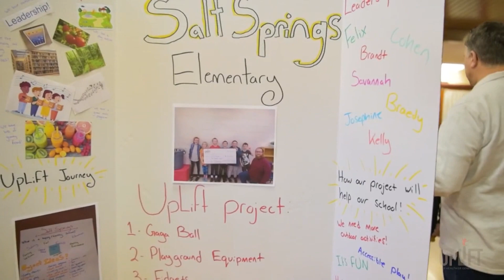2023 Public Impact Award Finalists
The Public Impact Award is presented by Research Nova Scotia. Finalists are Nova Scotian researchers whose work has made a tangible difference in our province, leaving an indelible mark on Nova Scotians' lives. The recipient's work has developed in response to the needs of society and is solving a problem, managing a risk, or creating an opportunity for Nova Scotians.

💫 Dr. Sara Kirk - Scientific Director of the Healthy Populations Institute, Professor of Health Promotion, Dalhousie University
💫 Professor Jennifer Llewellyn - Professor of Law; Chair in Restorative Justice and Director of the Restorative Research, Innovation and Education Lab, Schulich School of Law
💫 Dr. Steven Beyea - Innovation Strategy Advisor & Research Scientist, IWK Health Centre